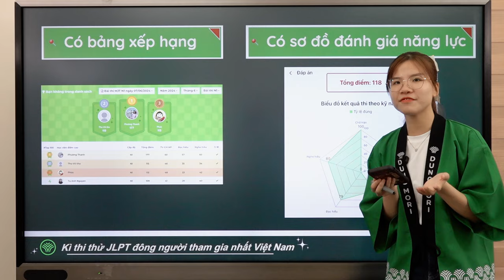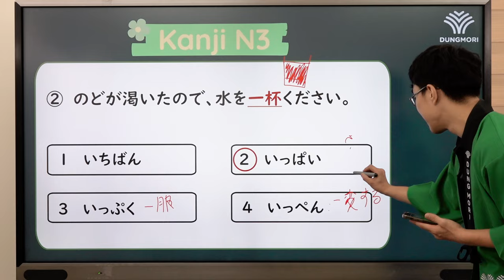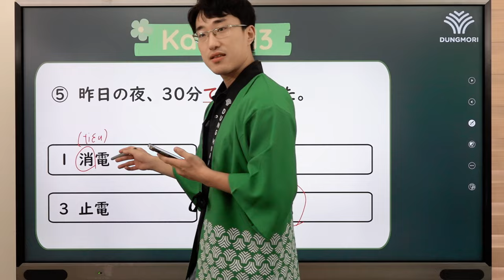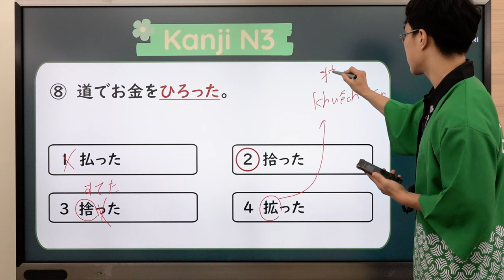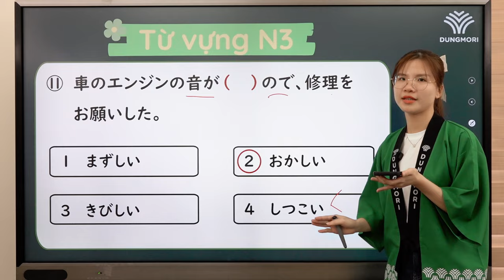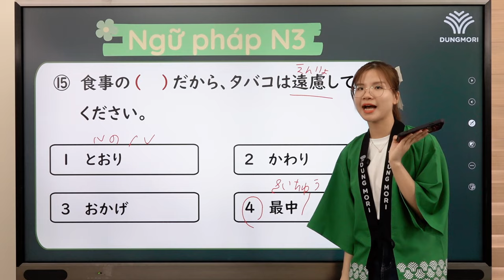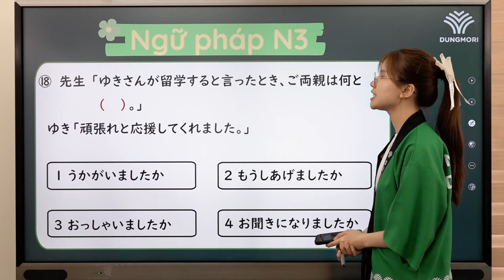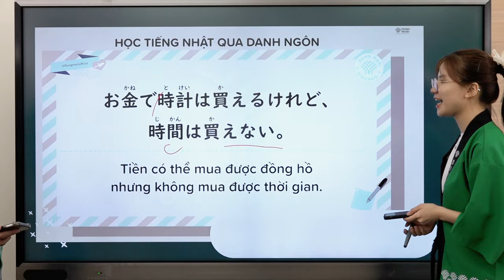BỨT TỐC VỀ ĐÍCH | #32 Luyện đề Từ vựng - chữ Hán - Ngữ pháp N3